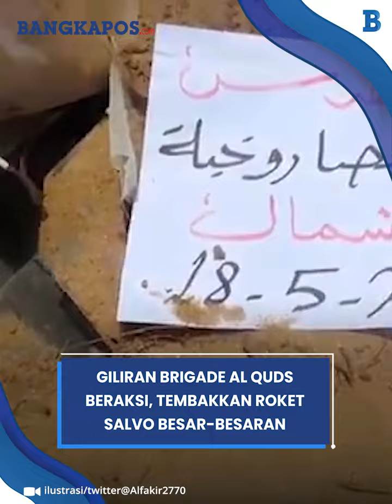GIliran Brigade Al Quds Beraksi, Tembakkan Roket Besar-besaran dan 'Bakar' Kota Ashkelon Israel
BANGKAPOS.COM - Brigade Al Quds kembali beraksi dengan meluncurkan serangan balasan terhadap Zionis.

VP: Hermansyah